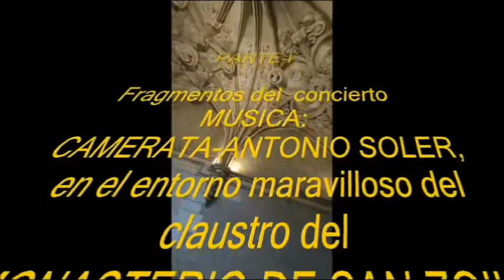JCSAN-LCN-046-FOTOS MÍAS-CTO-05-CAMERATA-ANTONIO SOLER EN EL CLAUSTRO DE SAN ZOILO (ZL-19)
JCSAN22RA  -  ARTE Y MUSICA

¡ PARA LOS AMANTES DE LA MUSICA Y DEL ARTE !.

fragmentso del :
CONCIERTO CAMERATA-ANTONIO SOLER EN EL MARAVILLOSO CLAUSTRO DE SAN ZOILO de Carrión de los Condes., el día 02 de septiembre del 2022.

jcsanamez